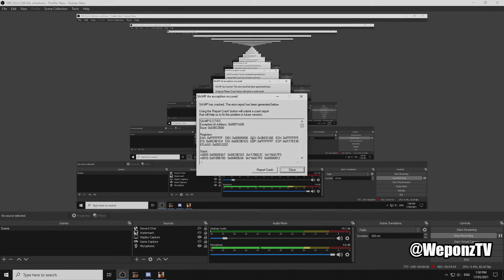I Spawned 500 Zombies On My SA-MP Server